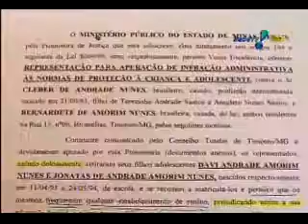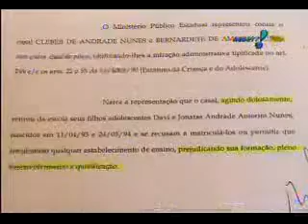RedeTV: Pais são perseguidos por educarem os filhos em casa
Drama de família que está sofrendo perseguição das autoridades por terem assumido a educação escolar de seus próprios filhos. Transmitido pela RedeTV. Para mais informações sobre educação em casa, visite